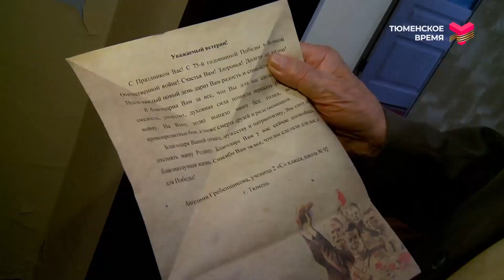Письмо ветерану / Тюменская область / Я горжусь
С праздником ветеранов поздравили и тюменские школьники. Ребята написали письма, в которых поблагодарили участников войны за подвиг. Трогательные послания почтальоны опускают в почтовый ящик адресата, а родственники или социальные работники передают лично в руки. Несколько писем пришло и Николаю Тимофеевичу Ипполитову. Ветеран читал детские строчки со слезами благодарности на глазах.
А росгвардейцы устраивают для участников Великой Отечественной войны парады у дома. Военные песни исполнили и для ветерана Веры Мариной, она со слезами на глазах подпевала артистам.